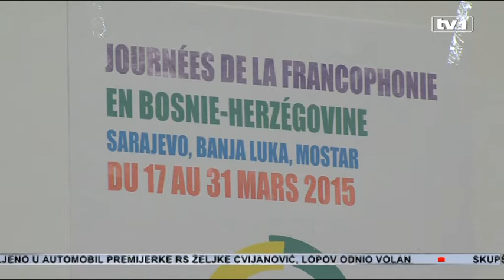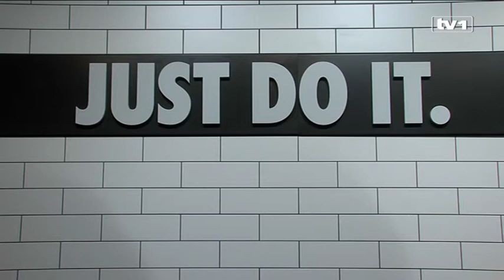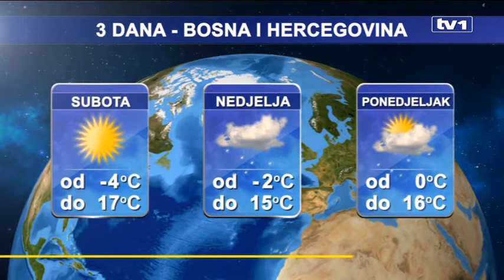Dnevnik u 19 - 20.3.2015.